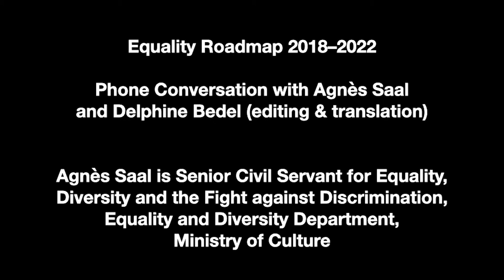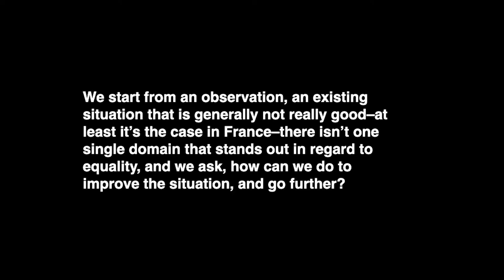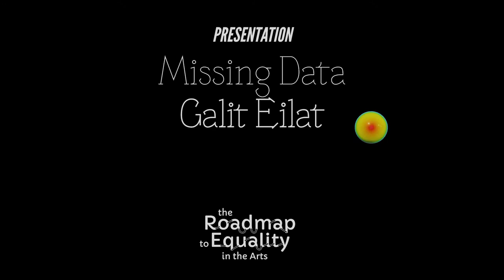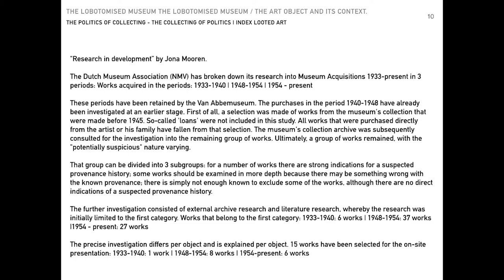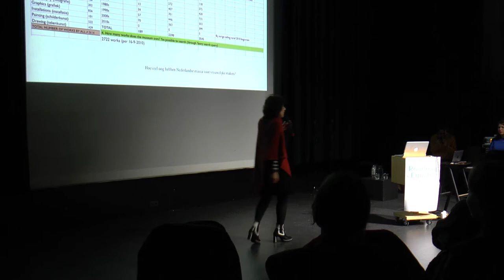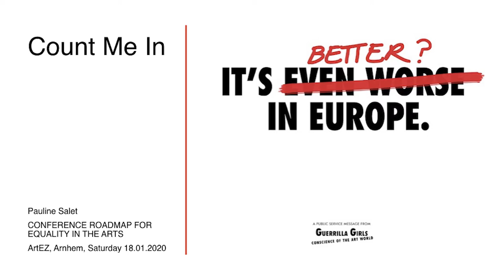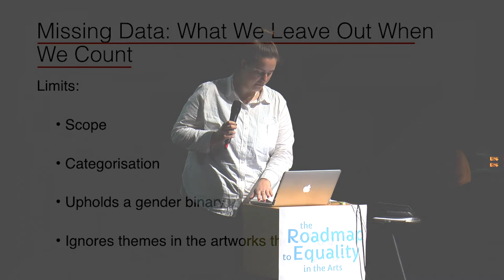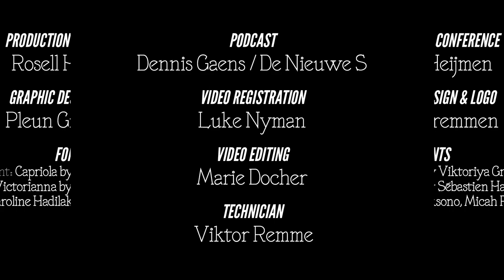(2/7) THE ROADMAP FOR EQUALITY IN THE ARTS. CONFERENCE PANEL: MISSING DATA.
Conference 'The Roadmap for Equality in the Arts in the Netherlands'.
ArtEZ–University of the Arts, Arnhem. January 18, 2020.

The conference The Roadmap to Equality in the Arts in the Netherlands aims to raise awareness, gather available data and mobilise existing networks and collective knowledge in order to establish a gender equality roadmap in the arts in the Netherlands. With performances, keynotes, presentations and panels on data as a catalyst for change, quota, new platforms, art education, discrimination and harassment and models for change.

The Roadmap to Equality in the Arts is an ongoing project to address the position of women artists, non-binary and genderqueer artists in the Netherlands. The initiative is born in the aftermath of the metoo movement, personal experiences and various surveys recently published in the arts and in the industry in the Netherlands and in Europe. This intersectional and strategic coalition aims to advocate for equality, solidarity and diversity on every level, and address the under-representation and misrepresentation of women artists, women artists of colour, nonbinary and genderqueer artists. Due to a lack of data collection and monitoring, there is no overview of the situation in the visual arts in terms of income, parental leave, pensions, art education, exhibitions, public collections, grants and residencies, etc. Many institutions still haven’t implemented a system of reporting racism, discrimination or harassment. How can we address this situation collectively?

PANEL #01: MISSING DATA AND NEW PLATFORMS
What has changed in the art world since introducing the Fair Practice Code and Code Culturele Diversiteit? The under- and misrepresentation of women in the Dutch art world is undeniable. What is striking though is not just the lack of data but also the lack of an intersectional approach in current research? It is not only important to highlight different, intersecting mechanisms of oppression and exclusion, and how they work together, but also to question the binary categories of male and female. Only then we might find solutions to the underlying, structural mechanisms of exclusion.

PANEL: MISSING DATA
The first panel addresses the importance of data as a catalyst of change.

AGNES SAAL (Senior Civil Servant for Equality, Diversity and the Fight against Discrimination Equality and Diversity Department Ministry of Culture)
Pre-recorded phone conversation with Delphine Bedel about the Equality Roadmap in Culture 2019–2022.

GALIT EILAT (writer, curator and researcher)
The Lobotomised museum / The art object and its context

PAULINE SALET (independent researcher)
Following the example of the Guerrilla Girls, a mapping out the percentage of female artists in eight Dutch museums. The research offers a critical reflection on representation within museum spaces, and on the practice of counting and data collection in feminist research.